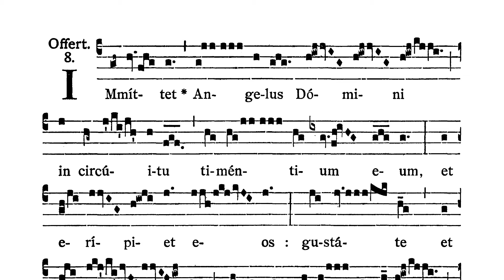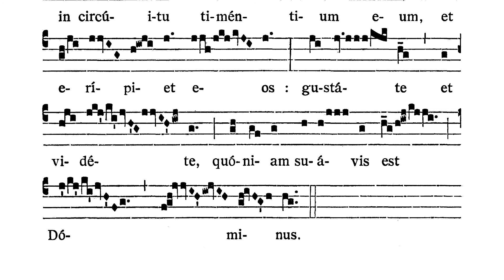Dominica XIV post Pentecosten - Offertorium (Immitet angelus)